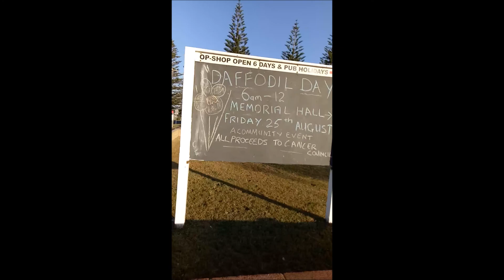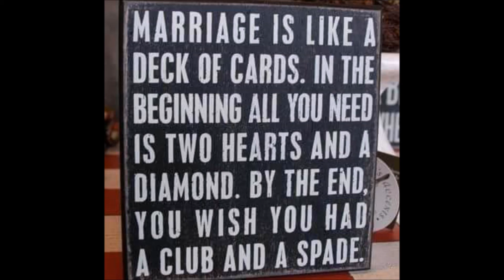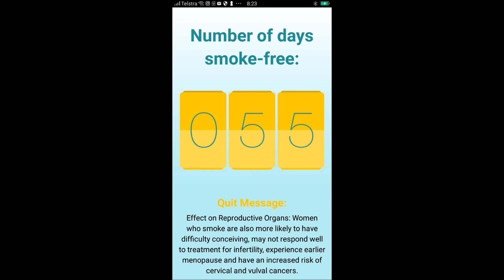Fast Forward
Let's just say 'Making an effort'